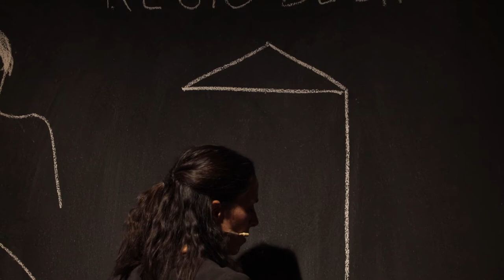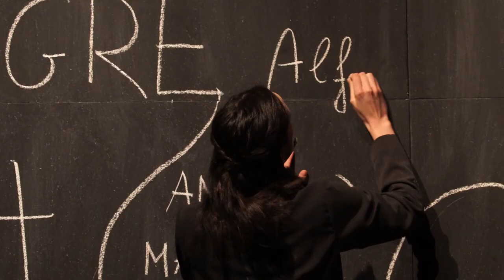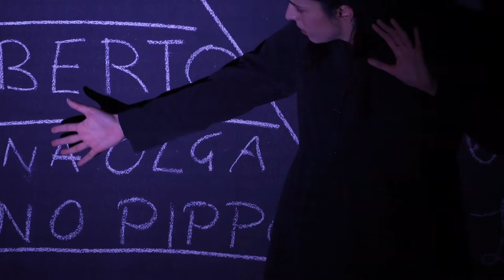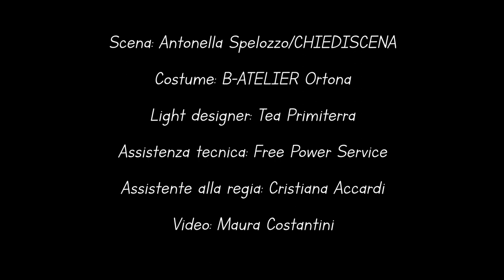SEGRE. Come il fiume : Trailer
con Alberta Cipriani
scena Antonella Spelozzo / CHIEDISCENA
costume B-Atelier
light designer Tea Primiterra
drammaturgia e regia Antonio G. Tucci
produzione Teatro del Krak

Liliana Segre ha otto anni quando, nel 1938, le leggi razziali fasciste si abbattono con violenza su di lei e sulla sua famiglia. Discriminata come “alunna di razza ebraica”, viene espulsa da scuola e a poco a poco il suo mondo si sgretola: diventa “invisibile” agli occhi delle sue amiche, è costretta a nascondersi e a fuggire fino al drammatico arresto sul confine svizzero che aprirà a lei e al suo papà i cancelli di Auschwitz. Dal lager ritornerà sola, ragazzina orfana tra le macerie di una Milano appena uscita dalla guerra, in un Paese che non ha nessuna voglia di ricordare il recente passato né di ascoltarla. Dopo trent'anni di silenzio, una drammatica depressione la costringe a fare i conti con la sua storia e la sua identità ebraica a lungo rimossa. “Scegliere di raccontare è stato come accogliere nella mia vita la delusione che avevo cercato di dimenticare di quella bambina di otto anni espulsa dal suo mondo. E con lei il mio essere ebrea”.

Abbiamo ascoltato le testimonianze della signora Segre incontrandola nella sua casa milanese e abbiamo letto i suoi libri, in particolare Fino a quando la mia stella brillerà. Ciò ci ha convinti quanto sia importante e anche necessario portare in scena i suoi racconti: la tragedia della Shoah ma anche le conseguenze delle leggi razziali in Italia, spesso sottaciute. Oggi si vanno sempre più diffondendo forme di razzismo, di intolleranza e di violenza verso i "diversi", di cancellazione umana, alimentate oltretutto da situazioni di disagio sul mercato del lavoro e dai fenomeni migratori verso l’Europa: da un momento all’altro possono aprire la via a nuove tragedie. La memoria della Shoah può servire a favorire iniziative per reagire ai massacri del nostro tempo.

Lo spettacolo raccoglie le memorie, dalla sua viva voce, di una testimone d'eccezione in una narrazione cruda e commovente, ripercorrendo la sua infanzia, il rapporto con l'adorato papà Alberto, le persecuzioni razziali, il lager, la vita libera e la gioia ritrovata grazie all'amore del marito Alfredo e ai tre figli.

Un lavoro teatrale per non dimenticare la tragedia della Shoah, definita dal premio Nobel Elie Wiesel come "La più grande tragedia della storia”.